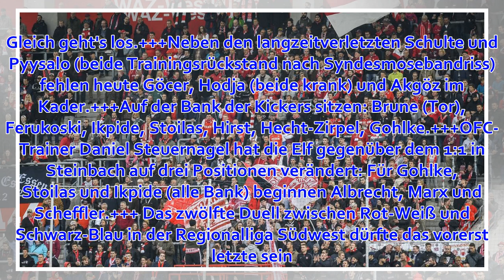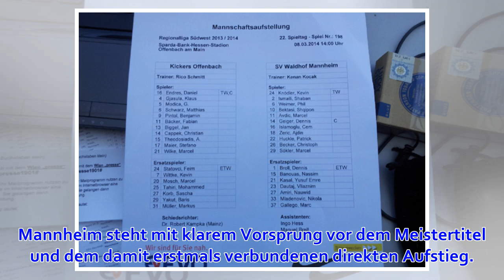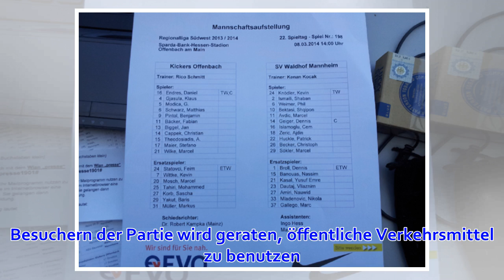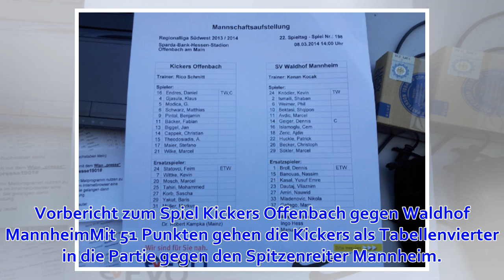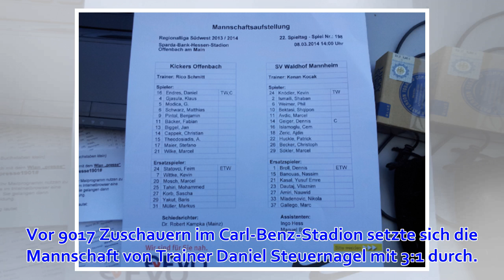OFC gegen Waldhof Mannheim: Das Spiel im Liveticker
Offenbach - Am 29. Spieltag der Regionalliga Südwest empfangen die Offenbacher Kickers am Samstag, 13. April, den SV Waldhof Mannheim. Spielbeginn auf dem Bieberer Berg ist um 14 Uhr. Wir berichten im Liveticker. OFC: Endres - Lovric, Albrecht, Kirchhoff -...